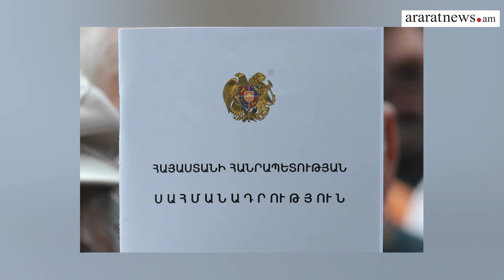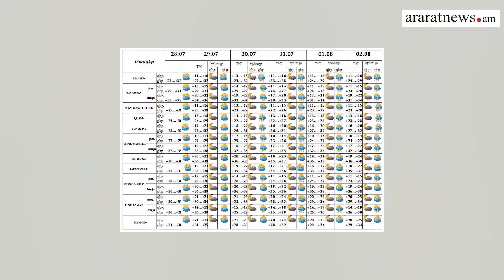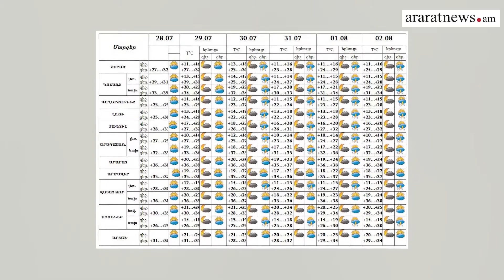«Время Новостей» II Итоги дня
Власти Армении установили новый срок для выдачи денежной поддержки пострадавшим военным.